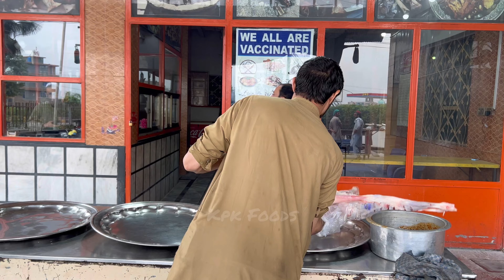Whole Lamb Mandi Recipe | Making Full Goat MANDI | Arabian Kuzhi Mandhi Recipe with Afghani Pulao